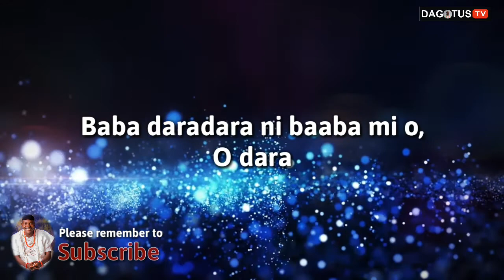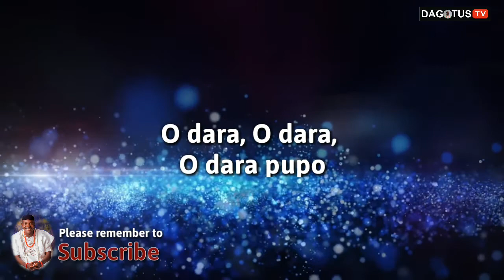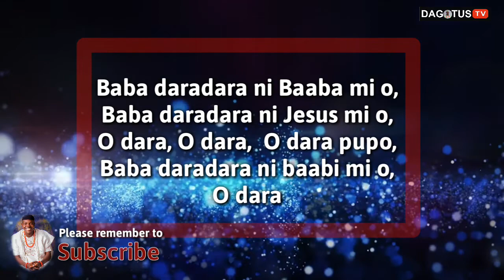Baba Daradara 3 || NIYI ADE-EKO || Latest || Adeyinka Alaseyori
God is not a man that will abandon His beloved children. He is too faithful to fail. Enjoy this episode of Baba daradara.  It's free and once. Like, drop your comments and share.
Thanks and remain blessed!